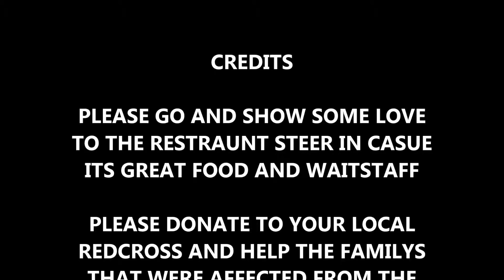YTO STEER IN #909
hi its just me talking to a awesome restraunt called steer in as it was on diners dives and drive ins on food  networkthanks for watching please rate share enjoy comment order and subscribe